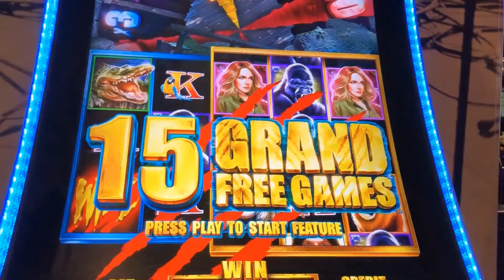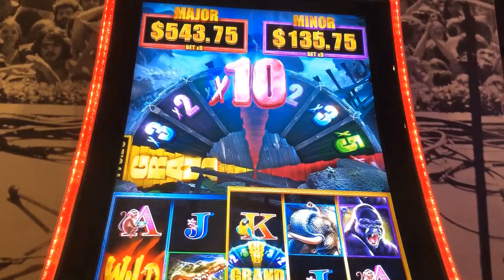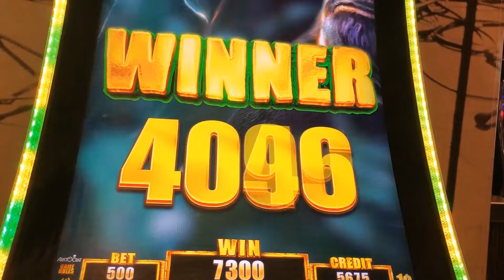TARZAN GRAND FREE GAMES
Tarzan, hardly played this game thought I give it a try hoping for some good wins this bonus came fairly quickly.

Thank you so much for your support! Stay safe!